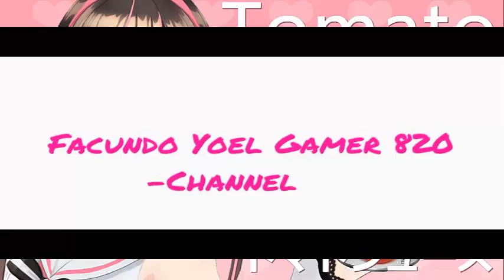The King Of Fighters Wing V14 [KULA] VS [MAI]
MODERADORES

teo serra

Raul Castillo

Andrea Salas

Company : MatiasYT33 Productions©